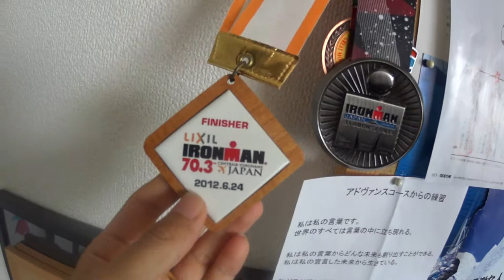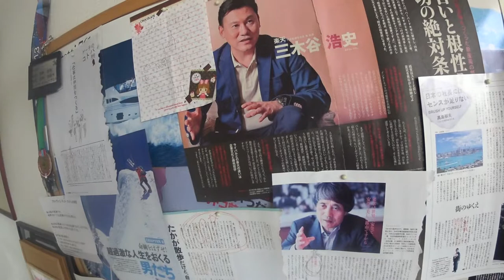小学生の幼なじみに悩み相談 エベレストに行ってきます！215/1000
小学生の幼なじみが遊びにきたいので、悩み相談。youtubeを続けるのいったいどうしたら、、と（笑）

2017年4月1日より6月15日までエベレストに行ってきます！ただのメガネ屋、山の経験もまったくない３児のパパが家庭や、色々なものを壊さずエレベレスト登頂まで、毎日の山に関係なく、何の変哲もないことまで、裏も表もひたすら毎日UPします。登頂するまで、毎日、たまにエベレストに向けトレーニングしている様子、大方はトレーニングをさぼっている様子をお届けします。なおメガネ屋なので、ブログの最中には毎日無駄にメガネの紹介をしていきます。

◾️今後の予定

2015年7月ロシアの7サミット エルブルース 5.642m。

2015年末。7サミット アルゼンチンのアコンカグア 6.962ｍ。

2016年6月ペルー ワスカラン 6.768m。

2016年9月ネパール マナスル8.156m 。

2017年4月1日より6月15日アイランドピークを通って、エベレスト8.848m。